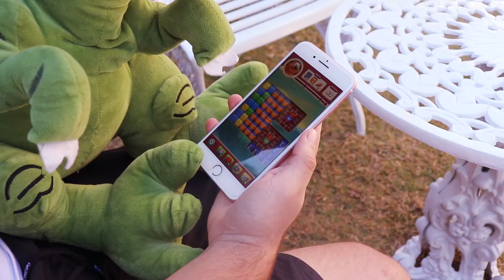BRINCADEIRAS DE CRIANÇAS - Quem pegou Minha Boneca?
Oiii Malouquinhos, lembrando que esse vídeo é só uma brincadeirinha  ☻ Veja até o final, está muito legal ♥

Siga nosso INSTAGRAN: @maloucos